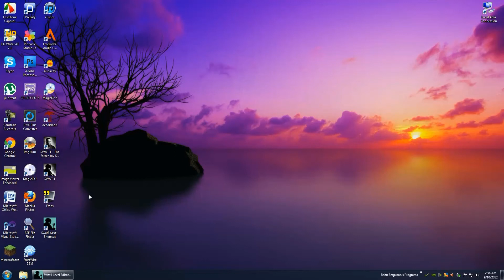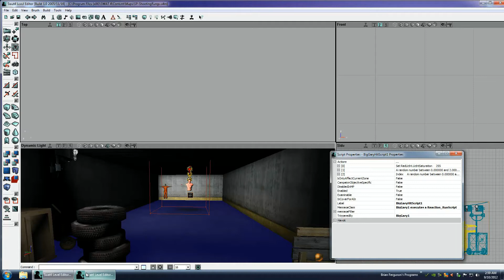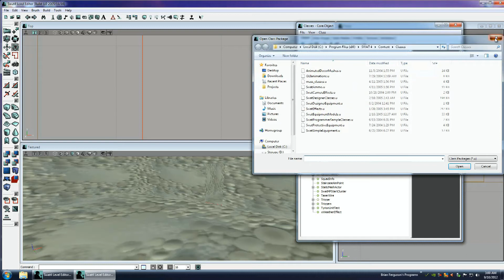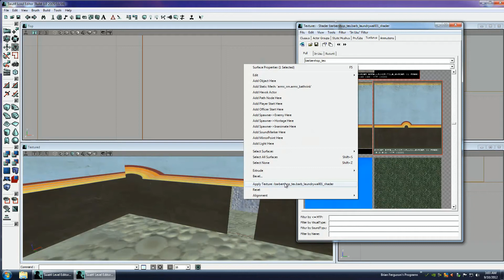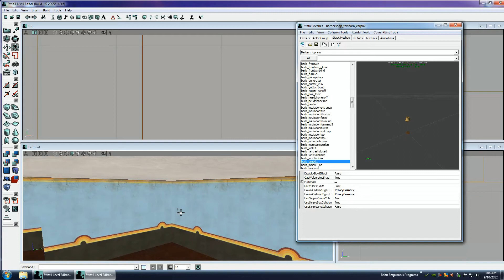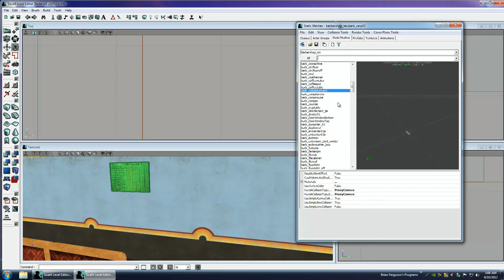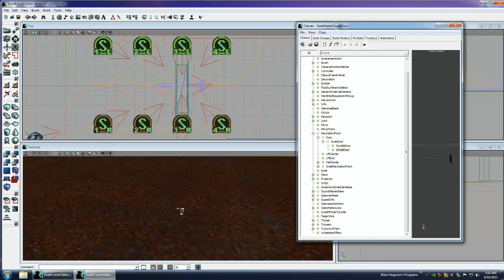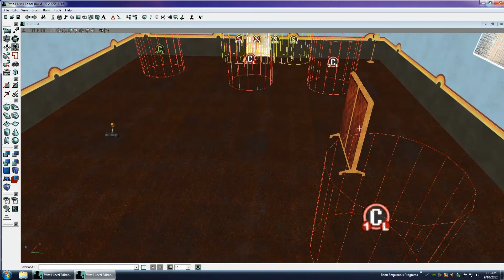SWAT 4 Basic Map Making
A very long video on swat 4 map making, includes: BSP, textures, simple AI placement, doors, and some other stuff.